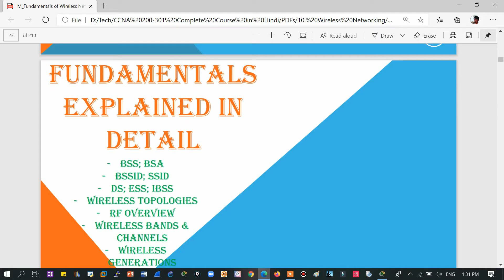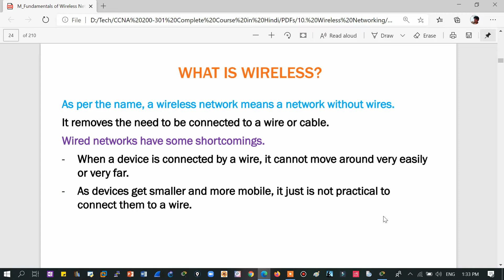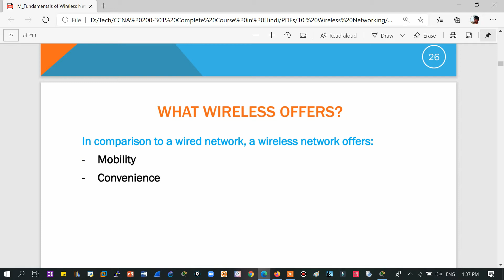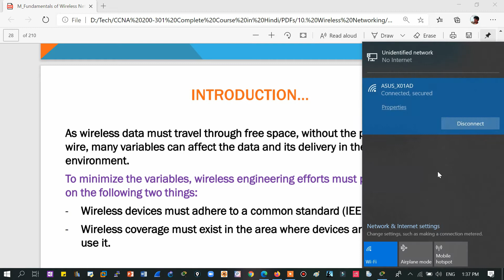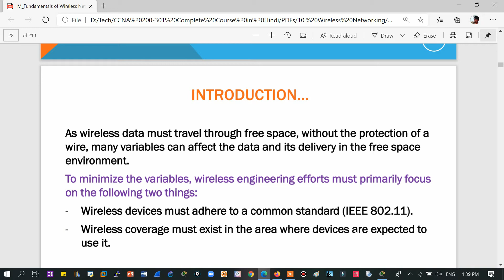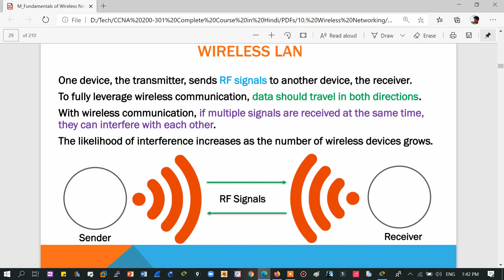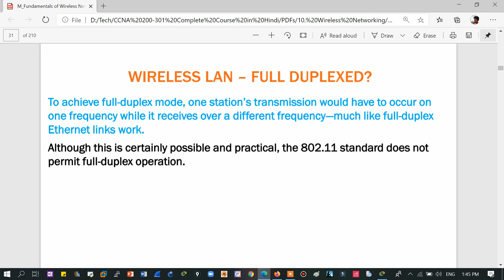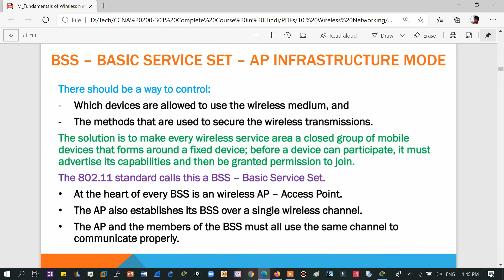111. Free CCNA (NEW) | Wireless Networking - Introduction | CCNA 200-301 Complete Course in Hindi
Hello Learners!!
In this video series, we will be covering wirelessnetworks and ccnawireless

Wireless Networking: Introduction to Wireless Networking